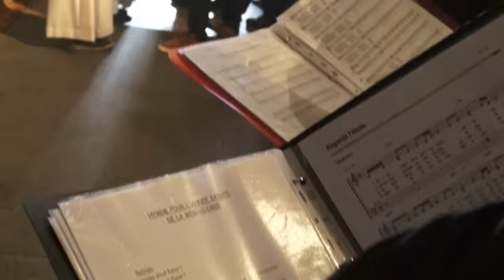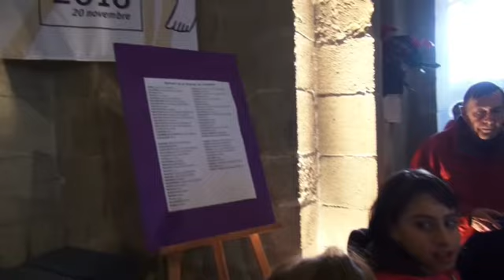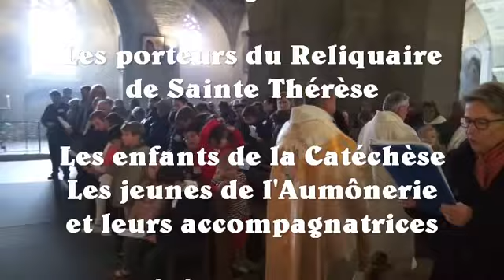Reliques de sainte Thérèse à Valréas: Partie 1, Messe du Dimanche 13 novembre 2016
Valréas, dimanche 13 novembre 2016. Moment privilégie pour cette paroisse de l’Enclave des Papes, qui accueille le reliquaire du Centenaire, de Sainte Thérèse de l’Enfant Jésus, et pour le Père Olivier Dalmet qui préside cette très belle messe en présence des Séminaristes de l’Institut de Notre Dame de Vie..Extraits de la messe avec de très belles images: Evangile et Homélie, Eucharistie, et danse des petits du catéchisme autour des reliques de Sainte Thérèse qui a du apprécier cette spontanéité de ces cœurs d’enfants. Une deuxième partie présentera ce qui suivit l'après-midi:Chants, Diaporama, enseignement, Prière personnelle.